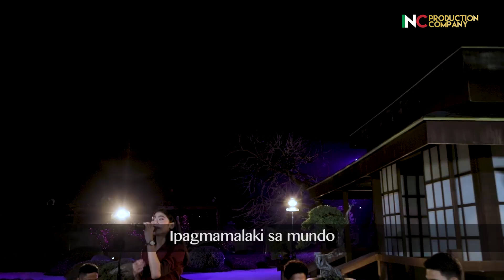SPOTLIGHT | Proud To Be Iglesia Ni Cristo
PROUD TO BE IGLESIA NI CRISTO

Spotlight @ The Garden, Ciudad De Victoria
Performed By: Eya Bantayan
Keyboardist: Michael Rapote
Acoustic Guitarist: Ed Naraval
Percussionist: Jose Vidor Naraval

Host / Writer: Joyselle Cabanlong
Over-all Director & Program Manager: Tj Taa
Asst. Director/Program Writer: Daryl Garcia
Technicals / Camera Operators: Kim Rusell Palacios | Ben Kevin Ignacio | Ijon Limsiaco
Production Assistant: Marchee Ferrer | Ryan Garcia
Make-up: Kate Aguirre | Maya Cudia

We Are One With Brother EVM!